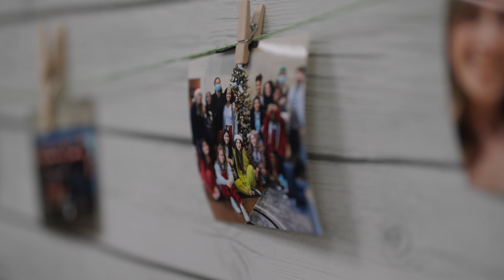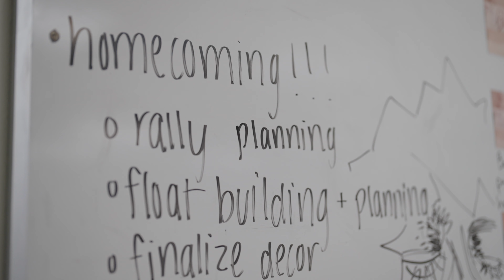Open House 2022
Enroll for the 2022-23 School year!
Looking for a school that best fits your child?
Christ-Centered Education Tailored for Your Child
Serving Early Ed through High School